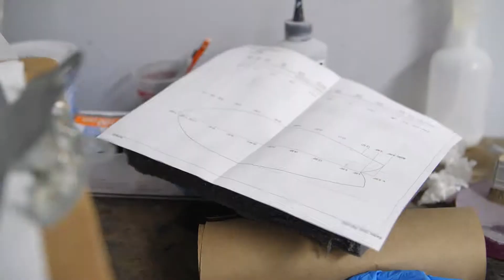Going Orange / Surfboard Glassing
We are going orange 🍊on a few customs for Mike Owen and Kaiden Cameron ⚒🇺🇸

Glasser: Bryan Fischer Surfboards